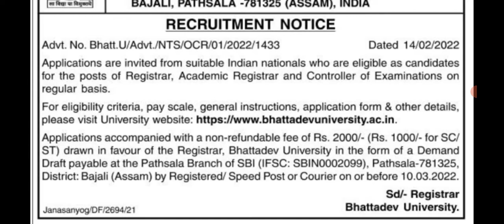Bhattadev University Recruitment 2022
"Smart Gyan " is an Assamese Youtube Channel where you will get videos related to Assam job news, latest job news in Assam, job information, education, and also I will share my experience with these things.

assam job
10th pass job in assam
govt job in assam 2022
latest job in assam 2022
assam government job recruitment 2022
8th pass govt job 2022 assam
10 pass job in assam 2022

-This video is also for teaching and education purposes.

This is just a information video for youth of Assam. The name, logo, and properties mentioned in the video are the proprietary property of the respective government organizations. 'Assam Job Information' is in no way responsible for any liability arising out of the contents/text of this information.